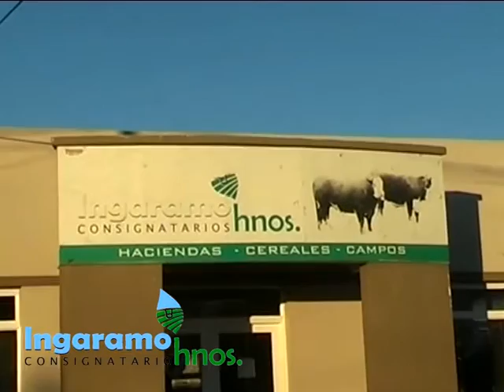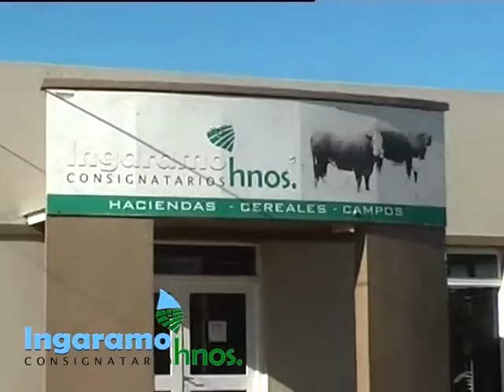INGARAMO HNOS.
IINGARAMO HNOS. CONSIGNATARIO - RANCUL - LA PAMPA